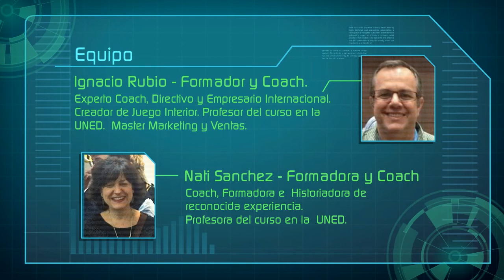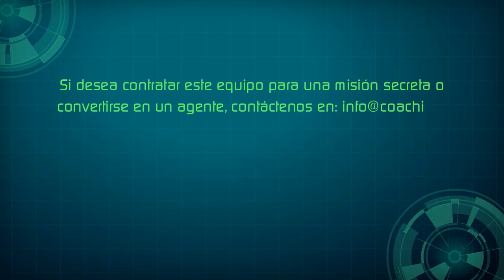Equipo Coaching Golf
Os presentamos un documento ¡¡SECRETO!!
El equipo de Coaching Golf